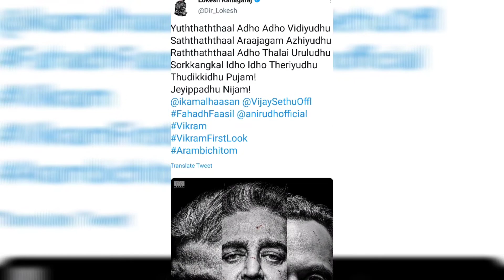விக்ரம் படத்தின் ஃபர்ஸ்ட் லுக் வெளியீடு